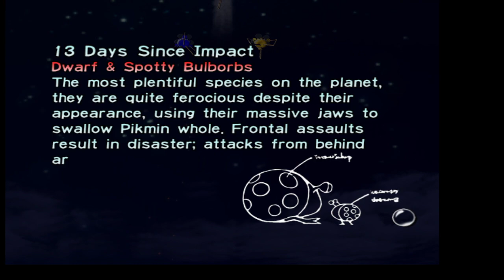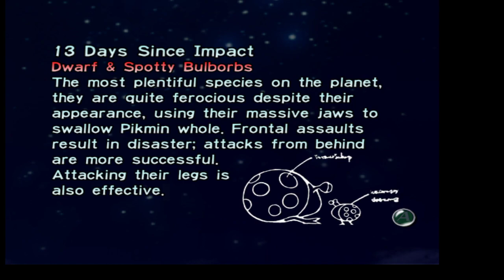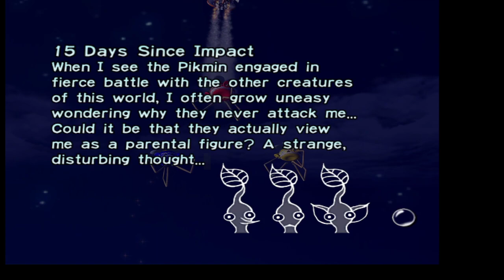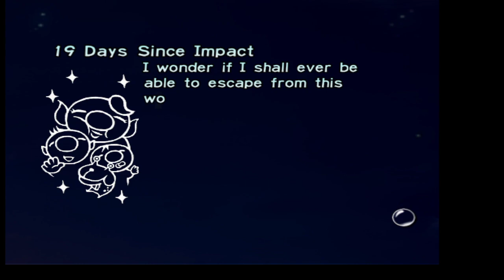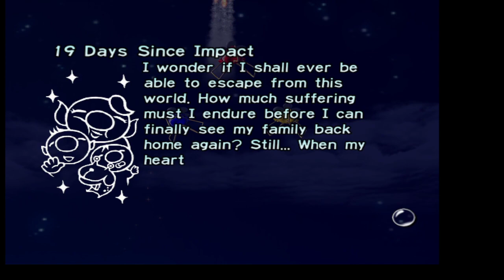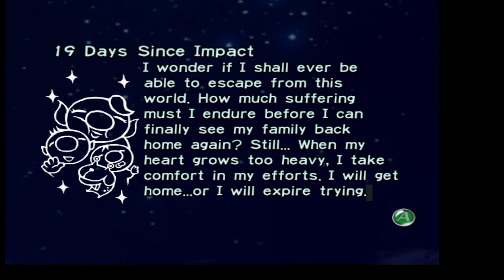Pikmin: Sacrifices ( part 2 final)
Well that was fun! I havnt played original Pikmin in a long time. Many we're sacrificed for the greater good (me of coyrse) but overall, i had a blast!
Pikmin 2 is next! Cant wait!